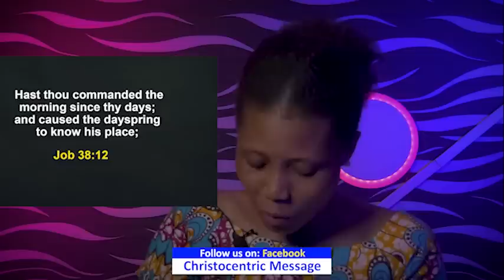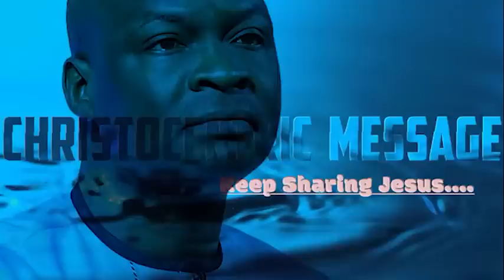FRIDAY SECRETS 27th MAY 2022 Apostle Joshua Selman | Commanding Your Morning